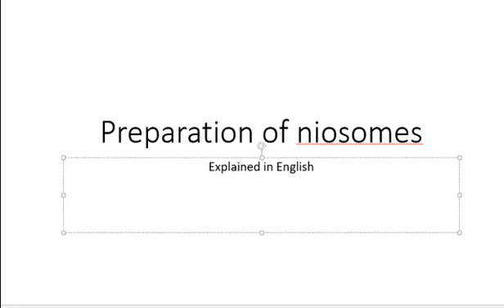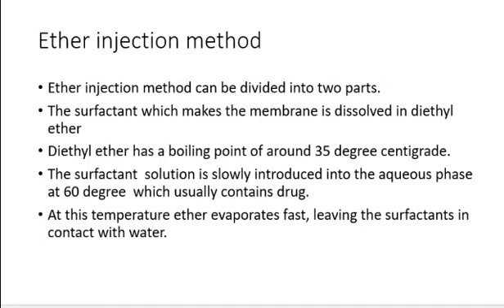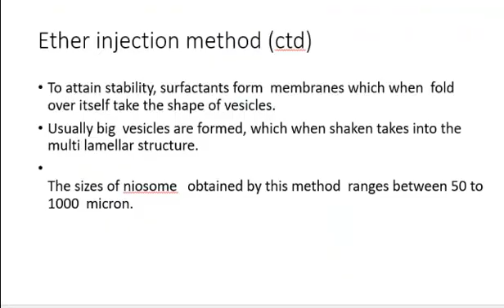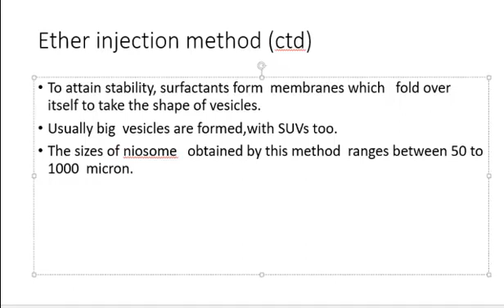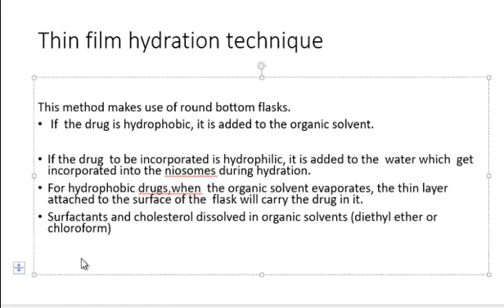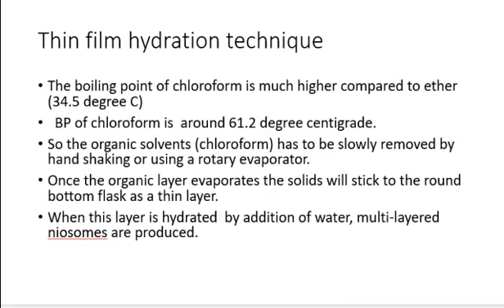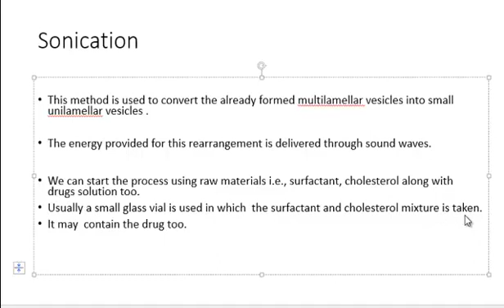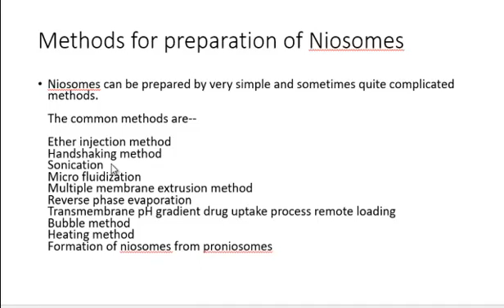preparation of niosomes 1 in English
Discusses three laboratory method for preparation of niosomes